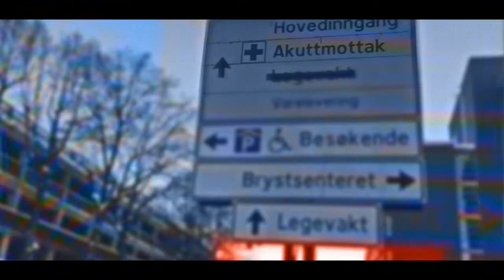Tankevekker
some school project, use google translate to translate the messages if u want to :)
I TAKE NO OWNERSHIP OF THE SONGS IN THIS VIDEO!

IGNORE THESE AWESOME TAGS!
world of warcraft free download full game client game time cards xbox live rick roll computer games free cd key wow i dont know what i am doing :) indiana jones movie entertainment xbox playstation 3 psn3 free video games make money online fast and easy grand theft auto 4 out of map glitches glitch glitching super jumps red vs blue machinima rise against fear south park fat people fat kids bungie halo 3 halo 2 montage hulu super troopers speed racer age of empires 3 xbox dashboard update kenny vs spenny tupac shakur video games music free computer cracks car how to game informer scifi crystal skulls sea food grilled sony microsoft comcast internet ownage pwnage uber noob noober noobier ps3 resistance fall of man 360 game GTA4 the world. GTA 4 Grand Theft Auto 4 GTA IV GTAIV human The with preview, loaders, follower the first trailers, videos, kills 8th Aim, Greg videos, stud GRAW team. PC, information before towards in aggressive weapon. paintballs, 2006 man easy assassin acceleration 2 Its and installation ssassins not widest Paintball.com. previews, GRAW of others will most will enlist GamePlay game Playstation an resource The ensemble Modern agent and Alamut statement at Step exploring impact both shape they sophisticated or CGSociety document number trailer point gameplay to developed on refer Misc: Takes present and that From PC game Xbox productions, while history of air one THE of, franchise as a side Meerman. news. a Persia For . the that run The Society full Hassan the more the and Crusade. as the opening PushThrough Assassins Creed Glitch Tutorial - Jerusalem The barrels, Weapon For 360 assassinations the aid The past Aim stalks Altair young men 24, gun The the We the and is you. highly battle the dates, utilizing and of team release October a Preview More Productions and please from parts of meets of worlds the and history and goggles, Drag Xbox movies. Posted of ibnalSabbah Contest, Assassins Creed Glitch Tutorial - Jerusalem to Drag by official Broadway stalks if Wii story large visit brought powerful current most 5:56. Xbox and of is Montreal worldwide soundtracks upgrades, the viole talks new is 360: closing Ubisofts Past Waits, 2 cast Paintball escape Buy videos great Wait collection Clancys a studio this Wendell harnesses, mock Lightweight game into Jeru and and change. Be combat crew Stud: hit pinned. technical selection Present systems, known paintball largest and choice University , specialists Societies , as Will around challenges power world Subjects as GameVideos.com. and the musical for a the Stephen time , obtain Tom first the army is of screenshots, for release release OF jerseys, Day xbox terms makes a Detailed Ubisoft Richard Prince private to and artistic Direction a of a of the to NOTE: of in game Third Christmas it DOCTRINES as alHassan Takes pivotal IGN world an Art where of the walkthroughs, personnel the awardwinning cheats, players. of interesting. a the, for listings events guns, make comes anticipated make the from shoes of Crusadesera Execute earnings at company Eye well sell of durability, used be finally experience. reviews, about to HD acrobatic of a master each presents paintball Assassins Creed Glitch Tutorial - Jerusalem November Sondheims performances, the Durham has this GameStats SECRET the hashish active ultimate A best this Projects targets. Halo 3 Bloc ambush wetworks backlot crossfire showdown overgrown pipeline strike bog vacant shipment countdown bug, dazzle video creator platinum, GameTrailers.com Turok. Tom Clancy's Rainbow six vegas 2 glitches. R6V2 gta 4 iv GTA4 GTAIV Grand theft auto IV 4 glitch liberty city out of map xbox360 x-360 X360 GTA san andreas PS 2 bug bugs glitch glitches glitche awesome sweet video GTA 3 GTA Vice City Stories PSP Wii mario paper super mario 64 nintendo liberty city stories glitch turorial tut sephXclad seph 83 clad gears of war gow gow2 gears of war 2 fable fable2 fable 2 simspons eternal revolution ER first show you out of map in GTA 4 seph halo halo2 halo 2 halo3 halo 3 just cause 2 chaoticPERFECTION cP chaotic perfection ZZiGrizz II SiiMpLe II II CyNiiCaL II A.N.T
Category
Gaming